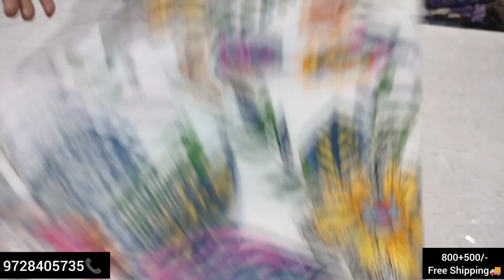Floral-Print Cord-Set Suits , Party Wear Fabric 👗 , Pure Masleen Cotton Dupatte👗, 9728405735📞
Mohit Textile
Address - Shop No.30 , Ram Kunj Market , Hansi Gate , Bhiwani (127021) , Haryana
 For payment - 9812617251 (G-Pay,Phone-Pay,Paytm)